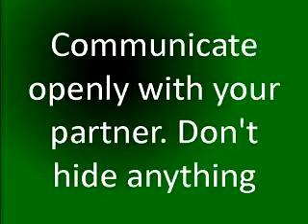Herbs To Last Longer In Bed